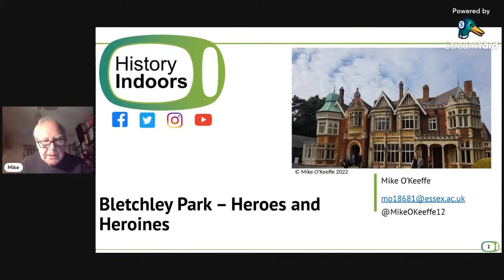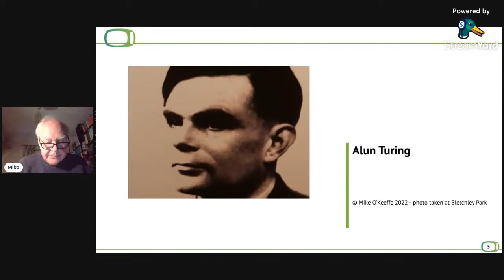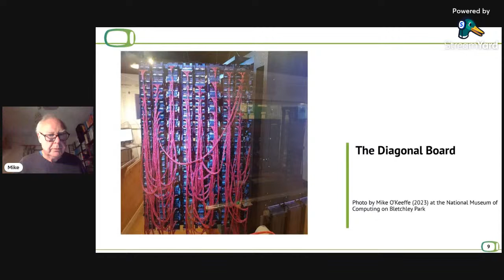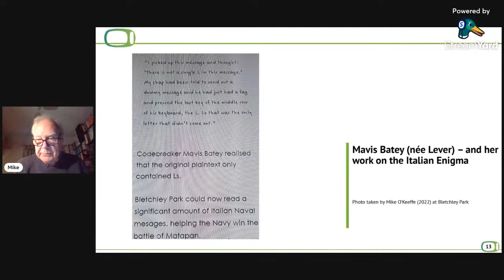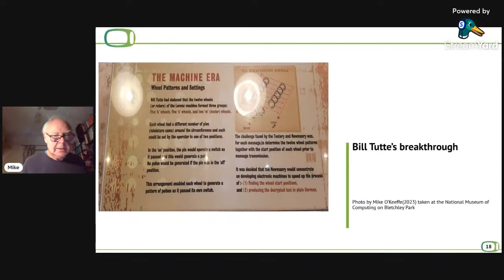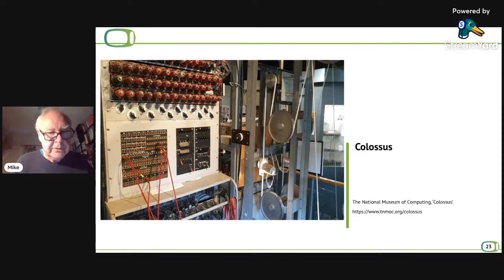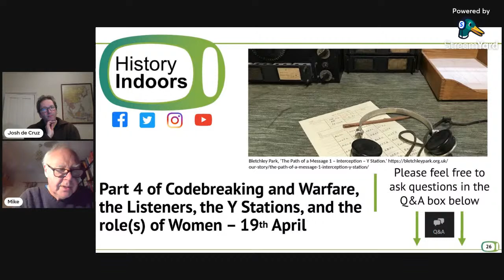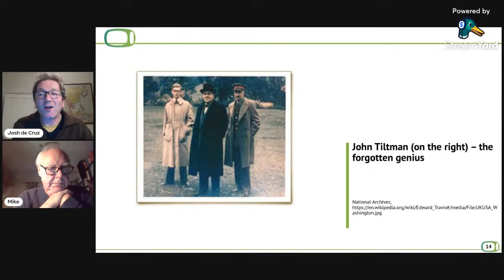Codebreaking and Warfare – Bletchley Park’s Heroes and Heroines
In Part 3, the complete story of Bletchley Park (the HQ for the Government’s Code and Cypher School) and its awesome characters is discussed in detail.

Bletchley was so much more than Enigma and was involved in breaking Japanese and Italian codes as well. The German’s had also developed the Lorenz SZ40 (plus the SZ42a and SZ42b models) cipher machine which was much more complex than Enigma. This machine was used to send critical messages from Germany’s top military brass to its field commanders.

Men like Bill Tutte, who broke the codes and Tommy Flowers, an engineer who helped build the world’s first programmable computer known as Colossus are highlighted as well as a number of other key figures.